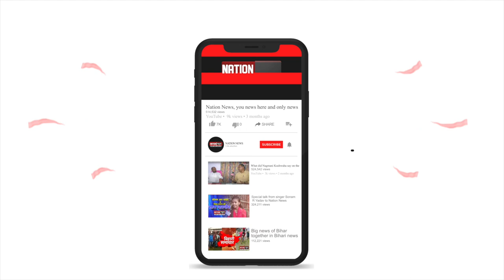RSS के इन संगठनों को मिला है राम मंदिर बनाने की जिम्मेदारी...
इससे अलग पूरी पार्टी एक ही काम पर केंद्रित होगी। भाजपा ही नहीं, राष्ट्रीय स्वयंसेवक संघ (RSS) से जुड़े सभी 42 संगठनों के लिए 43 दिनों की योजना है- राम मंदिर के लिए धन-संग्रह। धन-संग्रह के लिए 10, 100 और 1000 रुपए के कूपन बिहार आ चुके हैं।